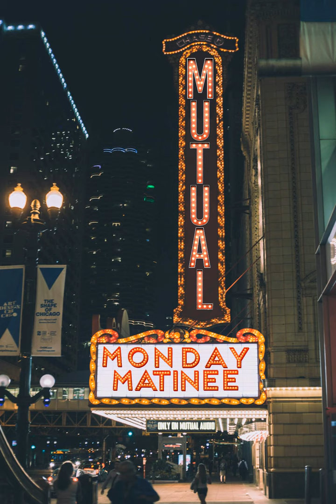Monday Matinee for December 28th, 2020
Federal Stonecipher brings you the final Monday Matinee for 2020 with Sonic Society #487, The Rise of King Asilas #44, and Mythologia #2 from Chatterbox Audio!